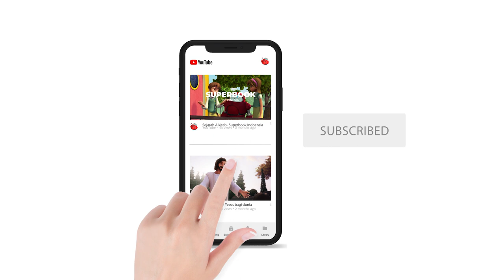Kesempatan kedua - Kisah Pertobatan Paulus part 2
Ketika seorang remaja menerobos masuk ke dalam rumah Chris, ia tidak berharap banyak kalau pencuri itu akan berubah. Superbook membawa Chris, Joy and Gizmo untuk menemui Saulus di kota Tarsus yang sedang dalam perjalanan untuk menganiaya orang Kristen di Damsyik. Mereka menyaksikan pertobatan Saulus, kesembuhan dan pembaptisannya sebelum ia mengabarkan Injil. Anak-anak belajar bahwa semua orang bisa berubah dengan pertolongan Tuhan.

Dan ini adalah cerita tentang Proses Pertobatan Paulus. Bagaimana Tuhan mengubahkan hidup Paulus dan menjadi Rasul Tuhan untuk mengabarkan injil keselamatan bagi banyak jiwa.